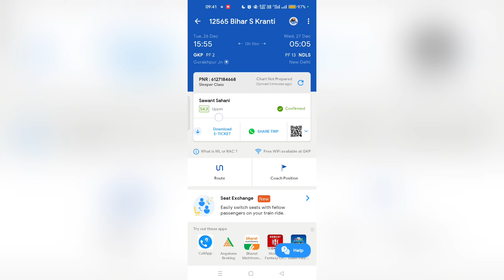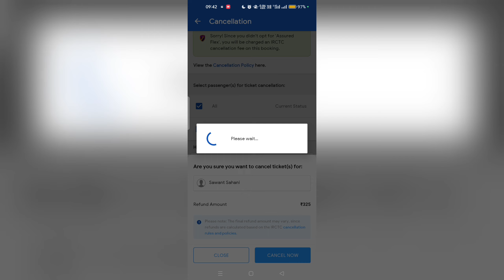how to cancel your train ticket to ixigo app | ixigo App se train ticket cancel Karen refund ke sath